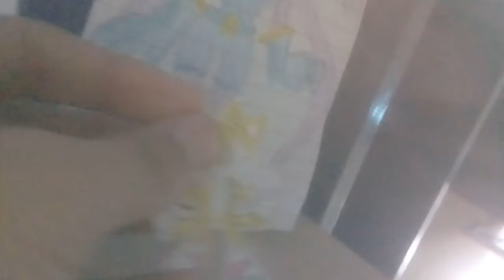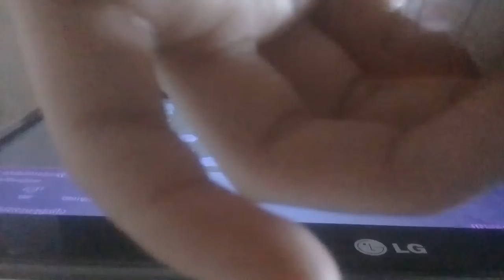sonico, caudas e sombra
e quem viu essa personagem misteriosa quem já viu ela já deve conhecer quem é quem conhece comenta nos comentários